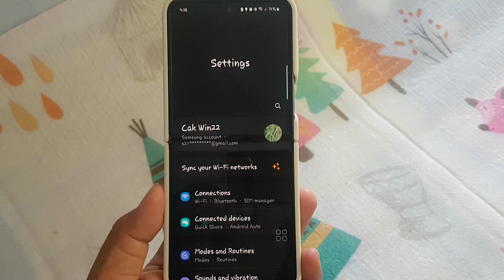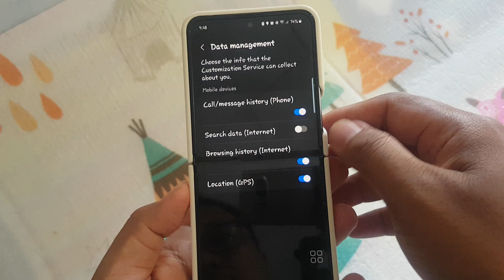Samsung Galaxy Z Flip 5: How to turn on or off internet Search data management (Android 13)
In this informative tutorial, we walk you through the steps to manage internet search data on your Samsung Galaxy Z Flip 5 powered by Android 13. Discover how to enable or disable data management for your internet searches, ensuring better control over your digital footprint. This video offers clear instructions and insights to help you safeguard your privacy and optimize your browsing experience.

Main Function:
The primary purpose of this video is to demonstrate how to enable or disable data management for internet searches on the Samsung Galaxy Z Flip 5 running Android 13. Viewers can achieve the following key objectives:

Enhance Privacy: Learn how to manage and protect your search history data, reducing the information shared with online services.
Optimize Browsing Experience: By controlling search data management, you can fine-tune your search results and online experiences.
Minimize Data Footprint: Take charge of the data generated during internet searches, conserving valuable storage space on your device.
Example Usage:
Example: "Imagine you want to keep your internet search history private or clear it for a fresh start. This video will guide you in turning on or off internet search data management on your Samsung Galaxy Z Flip 5, giving you complete control over your online footprint."